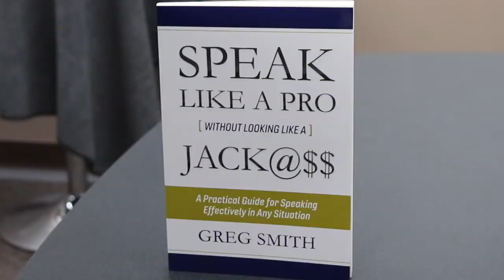Take 5 | 5.3.18 | Thirsty Frog & Greg Smith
In October of 2017, Jim and Tammy Adler started a new chapter in their lives by opening the Thirsty Frog Bar & Grill in Austintown. The couple were longtime managing partners at the former Pink Elephant and are bringing their years of expertise to this new venture. With a full menu, entertainment on the weekends and banquet space, Thirsty Frog has something for everyone.
Next, local speaker and business owner Greg Smith just released his first book, which gives readers the tools and skills they need to be good public speakers.